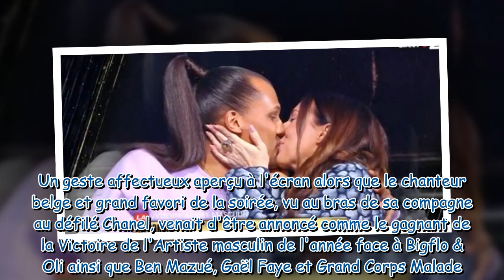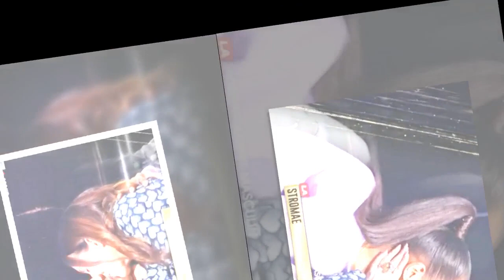Victoires de la Musique 2023 : le tendre baiser et la belle déclaration d'amour de Stromae à sa femm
Victoires de la Musique 2023 : le tendre baiser et la belle déclaration d'amour de Stromae à sa femme Coralie Barbier